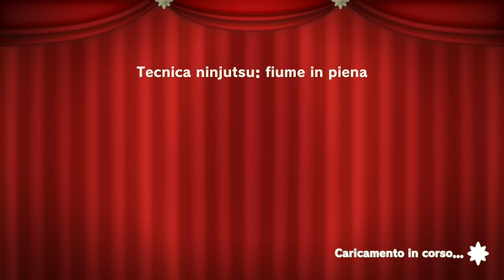TEATRO SPLENDENTE - Princess Peach: Showtime! ITA - Parte 1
Comincia il Let's Play di Princess Peach: Showtime! Siamo al Teatro Splendente, per ammirare uno spettacolo, quando Uva Spina e la sua compagnia dei Mosti creano... CHAOS! Oggi useremo sia Peach Spadaccina che Peach Ninja!